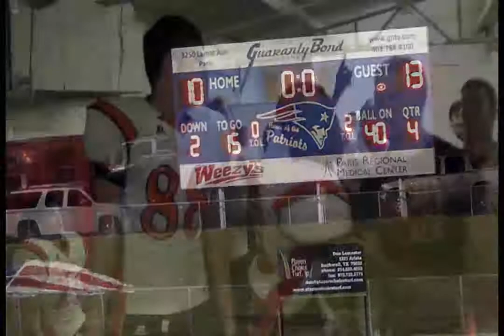6th News Cast.wmv